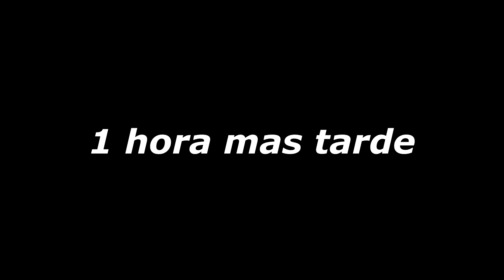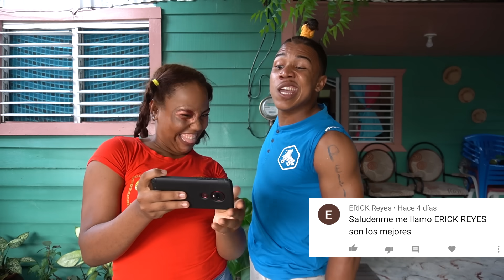LA PELEA DE CAiMENCiTA // EL SOCIO SOY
ESTA ES ¨LA PELEA DE CAIMENCITA¨ DONDE NUESTRA QUERIDA CAIMENCITA ASISTE A LA ESCUELA  A SUSCRIBIRSE PARA EL AÑO ENTRANTE, PERO RESULTA QUE TUVO UNA PELEA CON UNA SEÑORA DE LA ESCUELA QUE LE LLAMAN LA DIRECTORA... YA VERÁN DE QUE SE TRATA...